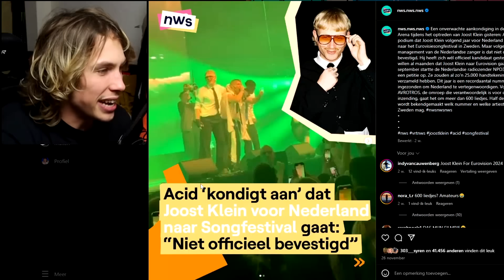JOOST HEEFT EUROVISIE 2024 GEWONNEN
DAG 11